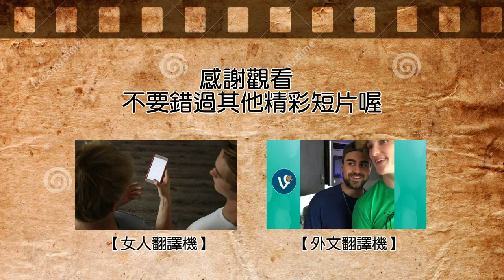Vine 搞笑短片精選9【狗狗翻譯機】(中文字幕)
成長中 歡迎大家有空來逛逛^^